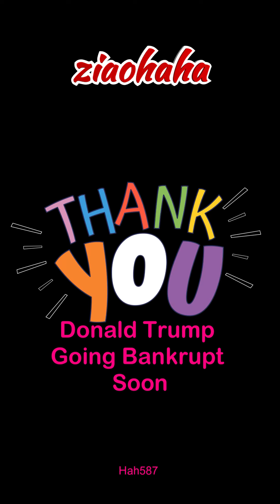Trump Going Bankrupt Soon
Donald Trump's defamation case brought by E. Jean Carroll could drive him to bankruptcy, attorneys have told Newsweek, particularly when combined with potential damages from his civil fraud trial.

A second defamation trial brought against the former president and GOP frontrunner by Carroll started last week. In May 2023, the journalist was awarded $5 million in damages after a jury found Trump liable for sexually abusing and defaming the former Elle columnist. The former president has denied sexually assaulting Carroll at the Bergdorf Goodman department store in New York in the 1990s.

Carroll's lawyers are seeking another $10 million in compensatory damages and "substantially more" after the former president continued to deny the accusations that he assaulted her, claiming he had no idea who she is and that Carroll was not his "type." In May, Trump called Carroll's account "fake" and labeled her a "whack job" during a CNN town hall broadcast. In early September, Judge Lewis Kaplan ruled that Trump's comments against Carroll were defamatory. As the trial continues, a number of legal experts said that the former president might risk bankruptcy if he is forced to pay high damages. It comes after Rudy Giuliani, a former Trump lawyer, declared bankruptcy in December after being ordered to pay $148 million for defamation.

How Much Will Donald Trump Have To Pay?
Former Department of Justice litigator Gene Rossi indicated Trump might have to pay "tens of millions of dollars" in damages.

He said: "The damages from this jury trial could be profound. A jury is not going to tolerate repeated defamatory behavior. If a large money judgment is entered to stop him, the Herculean task for Ms. Carroll will be collection. Her efforts to get even a nickel from Mr. Trump could indeed force him into bankruptcy."

He added: "If the jury is appalled by the conduct of Mr. Trump and is turned off by the arguable antics of his lawyers, then the judgment could be tens of millions of dollars."
How Trump's Payout Could Compare With Biggest in History
In 2023, Fox Corporation agreed to make what was likely the largest-ever out-of-court settlement over a defamation case, paying election technology business Dominion Voting Systems $787.5 million over claims repeatedly aired on Fox News suggesting its voting machines were involved in a conspiracy to rig the 2020 presidential election.

In October 2022, Infowars founder Alex Jones was ordered by a Connecticut jury to pay $965 million in compensatory damages to more than a dozen relatives of Sandy Hook victims. In 2012, he had claimed the killings of 20 children and seven adults were a hoax. In November 2022, a judge added $473 million in punitive damages, making the total $1.438 billion. Jones filed for personal bankruptcy in December 2022 and he is appealing the verdicts against him. His company Free Speech Systems, which operates Infowars, filed for bankruptcy in July 2022.

Trump would have to be ordered to pay an extraordinary amount in damages to pay more than these two.
Donald Trump's 'Profound' Damages Payment Could Cause Bankruptcy
Published Jan 25, 2024 at 3:00 AM EST
Updated Jan 25, 2024 at 4:25 AM EST